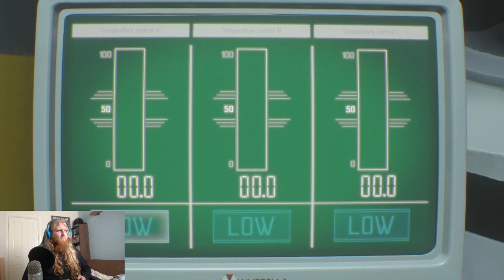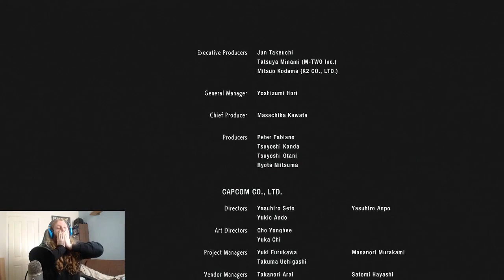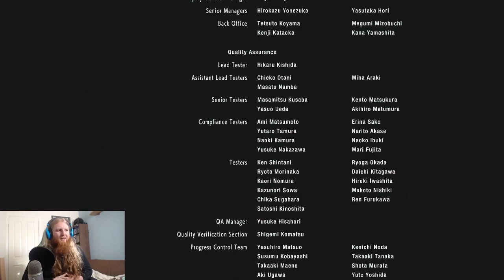Resident Evil 3 - Final Chapter, ALL WRAPPED UP!